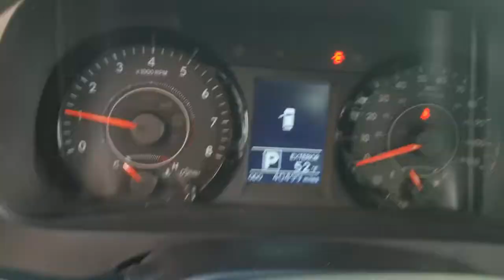2017 Toyota Sienna Oaklawn, Chicago, Orland Park, Lagrange, Palos, IL P7451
2017 Toyota Sienna available in Oak Lawn, Illinois at Oak Lawn Toyota. Servicing the Chicago, Orland Park, Lagrange, Palos, IL area.

4320 W. 95th Street

1335# Maximum Payload, 2 LCD Monitors In The Front, 2 Seatback Storage Pockets, 20 Gal. Fuel Tank, 4 12V DC Power Outlets, 4-Wheel Disc Brakes w/4-Wheel ABSFront Vented Discs and Brake Assist, ABS And Driveline Traction Control, Air Filtration, Airbag Occupancy Sensor, Analog Appearance, Auto On/Off Projector Beam Halogen Daytime Running Lights Preference Setting Headlamps w/Delay-Off, Axle Ratio: 3.94, Battery w/Run Down Protection, Black Side Windows Trim, Body-Colored Door Handles, Body-Colored Front Bumper, Body-Colored Grille w/Chrome Surround, Body-Colored Power Heated Side Mirrors w/Convex Spotter and Manual Folding, Body-Colored Rear Step Bumper, Cargo Space Lights, Carpet Floor Trim, Clearcoat Paint, Compact Spare Tire Stored Underbody w/Crankdown, Compass, Cruise Control w/Steering Wheel Controls, Curtain 1st2nd And 3rd Row Airbags, Day-Night Auto-Dimming Rearview Mirror, Deep Tinted Glass, Delayed Accessory Power, Door Auto-Latch, Driver And Front Passenger Armrests and Rear Center Armrest Rear Seat Mounted Armrest, Driver And Passenger Visor Vanity Mirrors w/Driver And Passenger Illumination, Driver Foot Rest, Driver Knee Airbag and Passenger Cushion Front Airbag, Driver Seat -inc: Power 2-Way Lumbar Support, Dual Stage Driver And Passenger Front Airbags, Dual Stage Driver And Passenger Seat-Mounted Side Airbags, Dual Zone Front Automatic Air Conditioning, Electric Power-Assist Speed-Sensing Steering, Electronic Stability Control (ESC), Engine Immobilizer, Engine Oil Cooler, Engine: 3.5L DOHC V6 SMPI, Fabric Seat Material, Fade-To-Off Interior Lighting, Fixed 60-40 Split-Bench 3rd Row Seat FrontManual ReclineManual Fold Into Floor3 Manual and Adjustable Head Restraints, Fixed Rear Window w/Fixed Interval Wiper and Defroster, Front And Rear Anti-Roll Bars, Front And Rear Map Lights, Front Bucket Seats -inc: 8-way power driver and 4-way manual passenger seats, Front Cupholder, Front Seats w/Cloth Back Material and Power 2-Way Driver Lumbar, Front Windshield -inc: Sun Visor Strip, Front-Wheel Drive, Full Carpet Floor Covering, Full Cloth Headliner, Fully Galvanized Steel Panels, Gas-Pressurized Shock Absorbers, Gauges -inc: SpeedometerOdometerEngine Coolant TempTachometerTrip Odometer and Trip Computer, GVWR: 5 995 lbs, HomeLink Garage Door Transmitter, HVAC -inc: Underseat Ducts and Headliner/Pillar Ducts, Instrument Panel Covered BinCovered Dashboard StorageInterior Concealed StorageDriver / Passenger And Rear Door Bins, Interior Trim -inc: Colored Instrument Panel InsertColored Door Panel Insert and Metal-Look Interior Accents, Liftgate Rear Cargo Access, Lip Spoiler, Locking glove box, Low Tire Pressure Warning, Manual Adjustable Front Head Restraints and Manual Adjustable Rear Head Restraints, Manual Tilt/Telescoping Steering Column, Outboard Front Lap And Shoulder Safety Belts -inc: Rear Center 3 PointHeight Adjusters and Pretensioners, Outside Temp Gauge, Partial Floor Console w/Covered StorageMini Overhead Console w/StorageConversation MirrorRear (removable) Console w/Storage and 4 12V DC Power Outlets, Passenger Seat, Power 1st Row Windows w/Front And Rear 1-Touch Up/Down, Power Door Locks w/Autolock Feature, Power Rear WindowsManual Vented 3rd Row Windows and w/Manual Sun Blinds, Power Sliding Rear Doors, Radio w/Seek-ScanClockSpeed Compensated Volume ControlSteering Wheel Controls and Radio Data System, Radio: AM/FM/HD/CD w/6 Speakers -inc: 7-inch high resolution touch-screen displayMP3/WMA playback capabilityauxiliary audio jackUSB port w/iPod connectivity and controladvanced voice recognitionhands-free phone capabilityphone book access and music streaming via Bluetooth wireless technologyConnected Navigation w/Scout and GPS Link AppSiri Eyes FreeSiriusXM Satellite Radio (subscription required)HD Radiotraffic and weather and integrated backup camera display w/projected p, Rear Child Safety Locks, Rear Cupholder, Rear HVAC w/Separate Controls, Remote Keyless Entry w/2 Door Curb/CourtesyIlluminated EntryIlluminated Ignition Switch and Panic Button, Remote Releases -Inc: Mechanical Fuel, Removable 40-20-40 Folding Split-Bench Front Facing Manual Reclining Fold-Up Cushion Rear Seat w/Manual Fore/Aft, Roof Rack Rails Only, Side Impact Beams, Single Stainless Steel Exhaust, Steel Spare Wheel, Strut Front Suspension w/Coil Springs, Tailgate/Rear Door Lock Included w/Power Door Locks, Tires: P235/60R17 AS, Torsion Beam Rear Suspension w/Coil Springs, Transmission w/Sequential Shift Control, Transmission: Electronic 8-Speed Automat